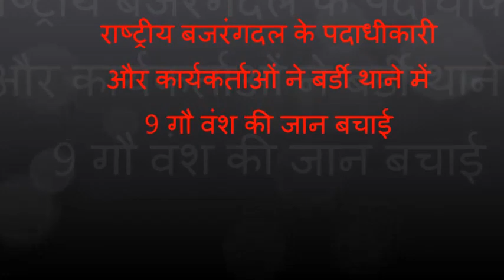राष्ट्रीय बजरंगदल के पदाधीकारी और कार्यकर्ताओं ने 9 गौ वंश की जान बचाई